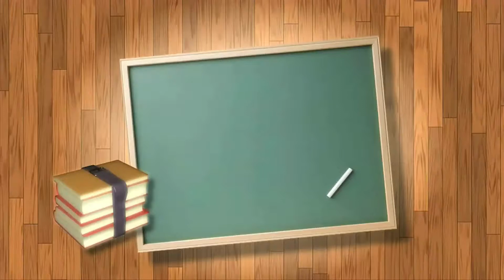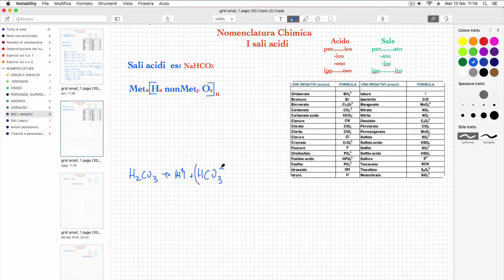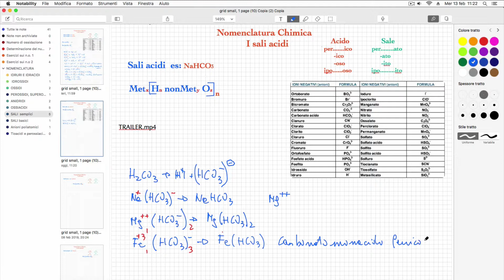Sali acidi.Sali degli Ossiacidi.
La chimica essenziale volume 1:

Dagli orbitali atomici alla Geometria Molecolare VSEPR:

Nomenclatura Chimica.I sali acidi degli ossiacidi.

Basta iscriversi!!!